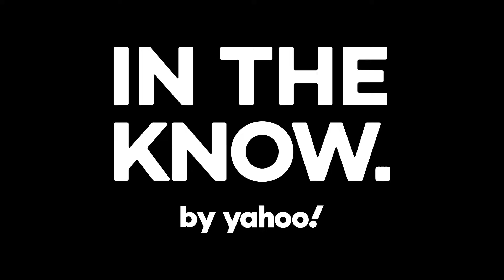This 19-year-old finally feels comfortable in her own skin after years of struggling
In this episode, we follow a 19-year-old biracial woman who has struggled with her racial identity. Not willing to place herself in any box, she's moved past labels and sees herself more as an individual. Along the way, she's also learned to be more comfortable in her own skin and process her emotions beyond anger.